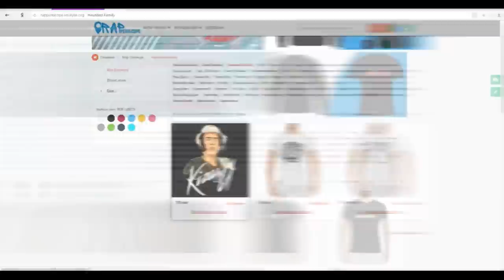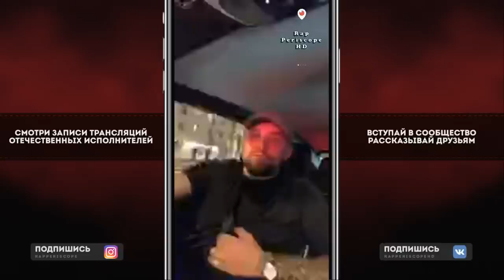Баста История Трека Моя Игра, 20 Лет Песне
-periscope Oxxxymiron
-periscope баста
-periscope Kizaru
-periscope Schokk
-periscope Face
-periscope Kizaru